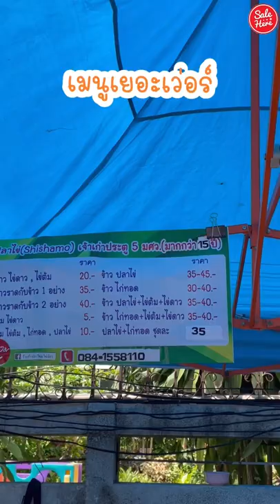เฮียร์พากิน ร้านเด็ดย่าน มศว กับร้านข้าวปลาไข่ในตำนาน อิ่ม จุก อร่อยเวอร์!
📣 วันนี้แอดจะพาไปกินของอร่อยตำนาน มศว ที่มีมามากกว่า 15 ปีกัน!! ร้านข้าวปลาไข่ ประตู 5 เป็นความอร่อยที่กินได้ทุกวันอ่ะ ที่นี่เค้าทอดปลาไข่ร้อนๆ ไม่อมน้ำมัน ไข่ปลาแน่นๆ ให้แบบท่วมข้าวจ้าา รสชาติกรอบนอกนุ่มใน กินพร้อมกับน้ำจิ้มรสเด็ดคือดีย์ มีให้เลือก 4 แบบแซ่บๆ เล้ยย ถ้าเพิ่มไข่ยางมะตูมไปอีกคือฟินไม่ไหวว~ เมนูข้าวราดแกง ข้าวไข่เจียวเค้าก็มีนะ แถมราคาถูกม๊ากก เอาใจนักศึกษาสุดๆ ใครผ่านไปแถว มศว ต้องมาแวะแล้วน้าา
💸 เริ่มต้น 35.- (เพิ่มไข่ต้มฟองละ 10.-)
📍 ร้านข้าวปลาไข่ (ประตู 5 มหาวิทยาลัยศรีนครินทรวิโรฒ ประสานมิตร)
⏰ เปิดบริการทุกวัน จันทร์-ศุกร์ (ยกเว้นวันหยุดนักขัตฤกษ์) เวลา 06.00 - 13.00 น. (ถ้าของไม่หมดก่อนน้า)
📍  ติดตามเซลเฮียร์ทุกช่องทางได้ที่